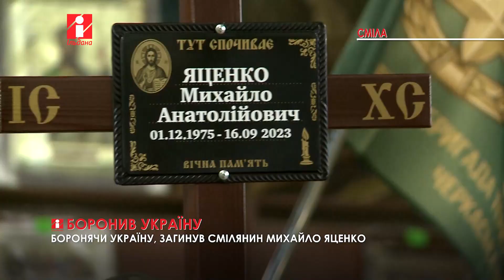Боронячи Україну, загинув смілянин Михайло Яценко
Навіки у небесному строю... Боронячи Україну, загинув смілянин Михайло Яценко.

Все своє свідоме життя він працював на будівництві, вкладаючи усю свою душу і професійний талант, повідомив міський голова Сміли Сергій Ананко. Після повномасштабного вторгнення Михайло був мобілізований до лав Збройних сил України. Проходив службу на посаді стрільця-помічника гранатометника.

Життя захисника обірвалось 16 вересня в районі н.п. Іванівське, Бахмутського району Донеччини. Під час ротації група потрапила під снайперський обстріл та обстріл з АГС-17, які коригувались ворожим БпЛА.

У Михайла залишились батьки, дружина і два сини. Поховали Героя на Алеї Слави Загреблянського кладовища.